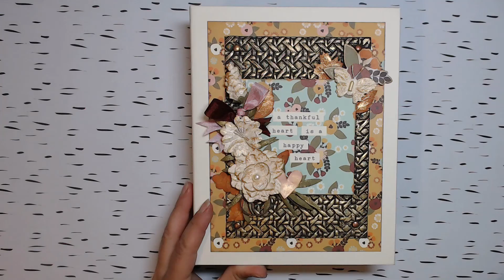Vintage Blessings Mini Album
Created for Country Craft Creations design team, this 7" x 9" mini album was made with the Simple Stories "Vintage Blessings" collection, Artisan Cardstock, 49 and Market flowers and some awesome seam binding that you can find Tell them Monica sent you!!